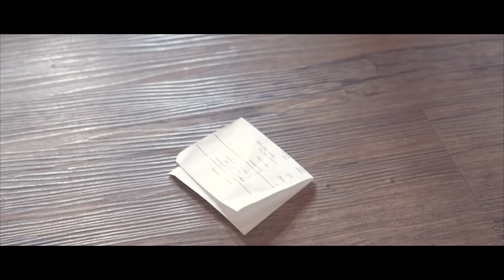Pertemuan 2 Lelaki... - Q&A#1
Yo Whatzzzap gank!!

Jadi ini adalah content baru dari kita selain vlog. yup, Q&A!
Di video ini kita jawab-jawabin beberapa pertanyaan-pertanyaan yang sudah kalian tulis di Instagram kita.

Location:
- Rahasia

STAY HUNGRY!